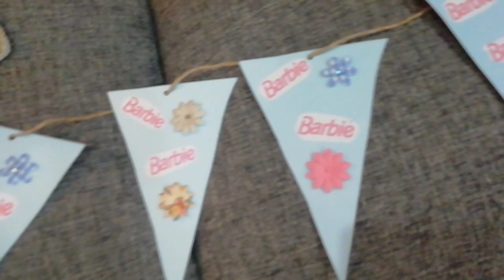BARBIE PARTY ARTS AND CRAFTS! OH MY!